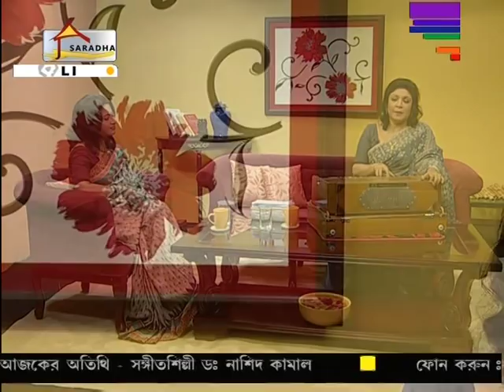AAJ SAKALER AMANTRANE NASHID KAMAL 08 09 11 SEG1